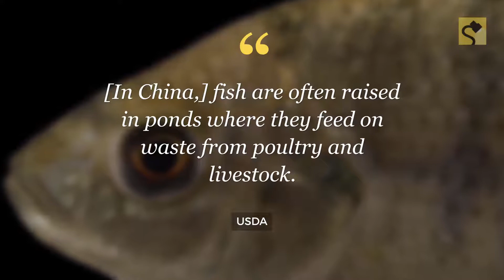Snopes.com: Is Farm-Raised Tilapia from China Dangerous to Eat?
Is the consumption farm-raised tilapia and other fish imported from China a health risk? Maybe, maybe not.